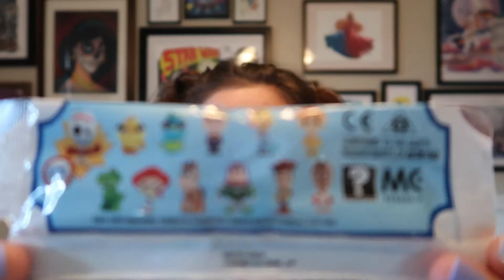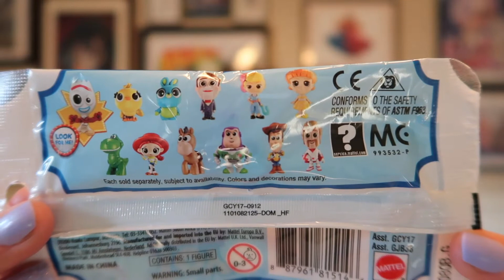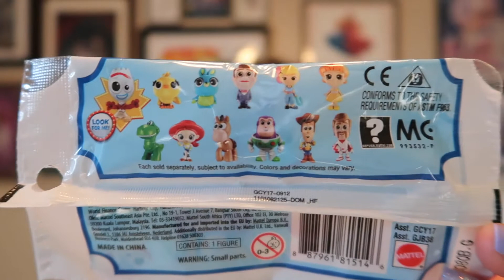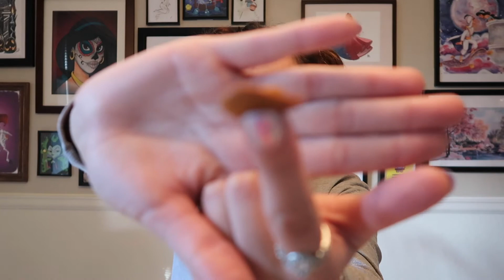Toy Story 4 Mystery Pack!